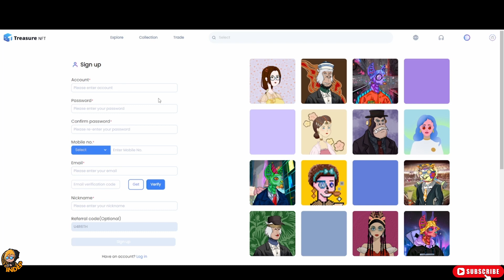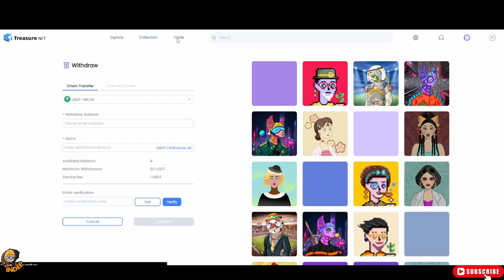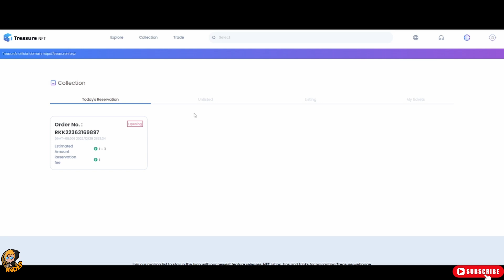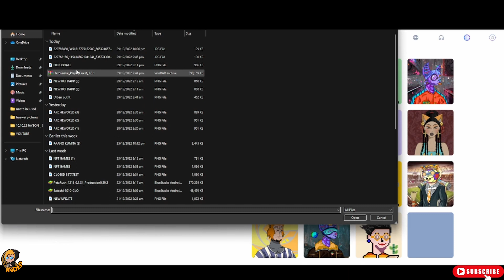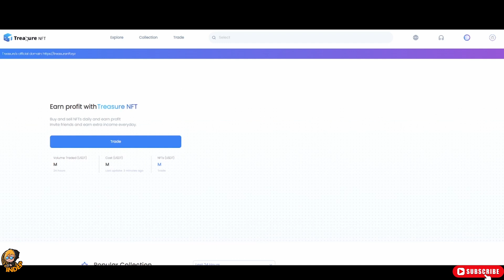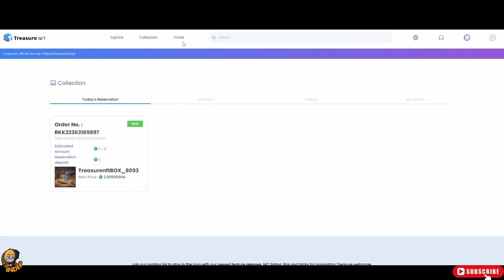FREE 5 USDT UPON SIGNUP AND GET 1 FREE NFT - BUY AND SELL OF NFT COLLECTION - TREASURE NFT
GLEAM EVENT DIN PO NILA KUNG GUSTO NYU SUMALI